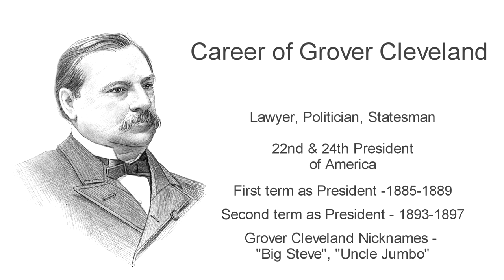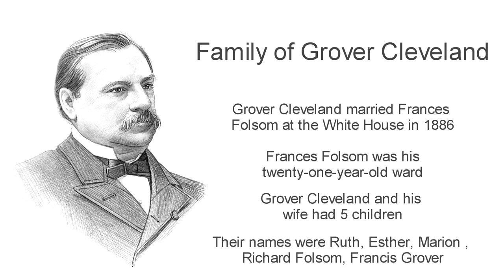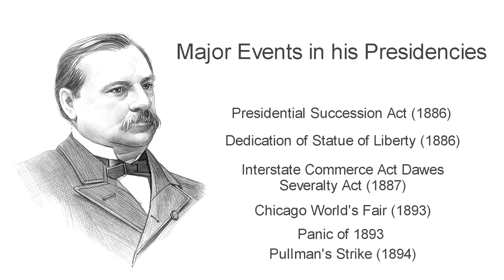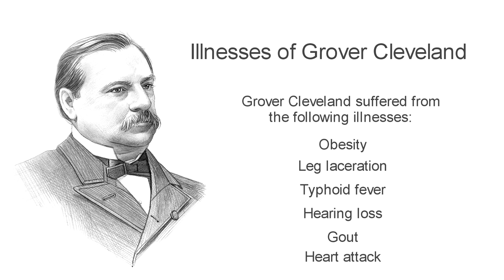Grover Cleveland ***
Fast, fun facts about Grover Cleveland. Discover details and info about his life and accomplishments as an American President. Information about when he was born, his birthplace, childhood and education. This Grover Cleveland biography provides an overview of his achievements during his presidency and as a leader of his political party. The career of the President and facts about his personal life and his family. An interesting summary of the life, accomplishments and achievements of President Grover Cleveland. A great fun, educational video resource for children, kids and schools.